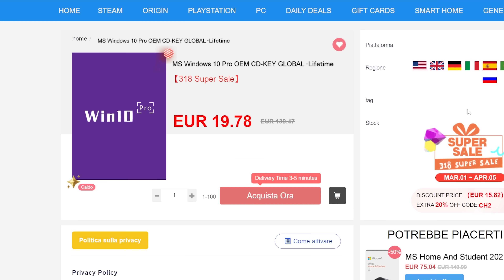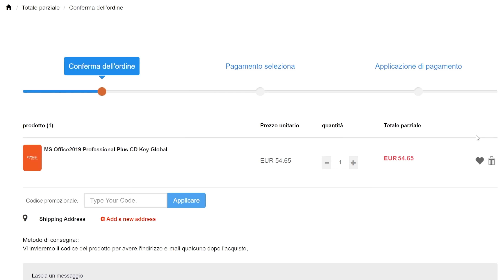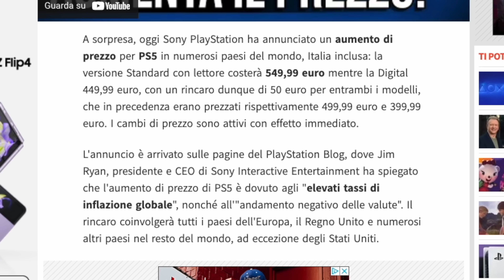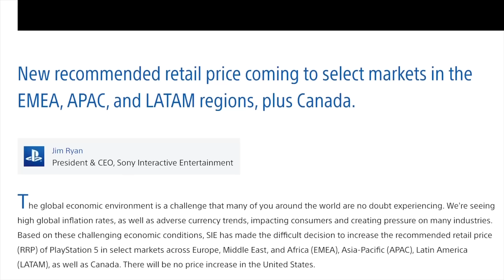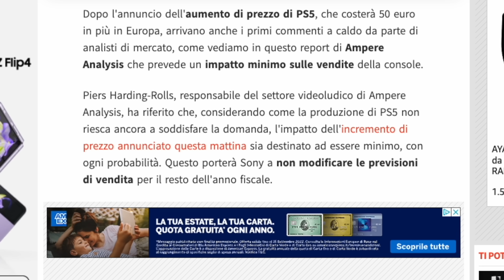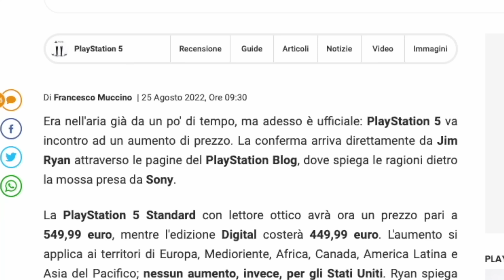IL DISASTRO DI PS5 NON SONO 50€ IN PIÙ..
L'aumento di prezzo di PS5 da parte di Sony ha fatto letteralmente impazzire il web.. Ma il vero disastro di PS5 non sono certo 50€ in più per il prezzo di listino. Vediamo cosa è successo e quali sono i punti che, secondo noi, hanno davvero portato a questa decisione.